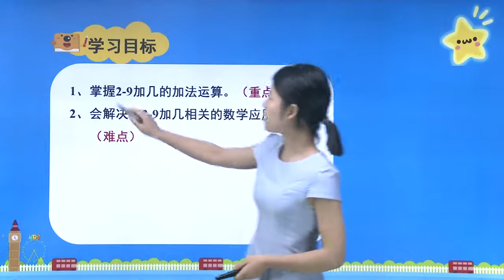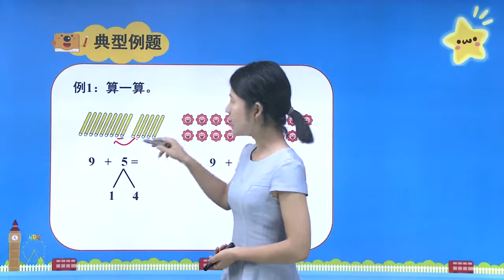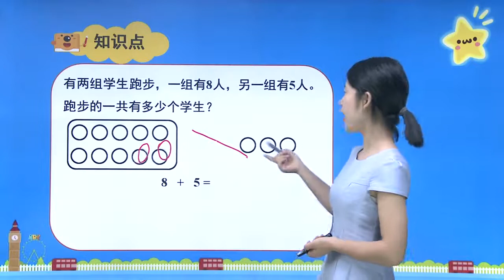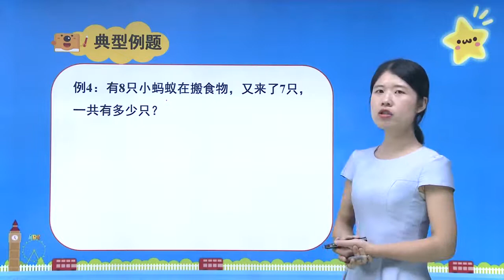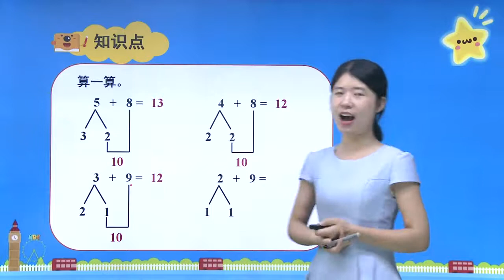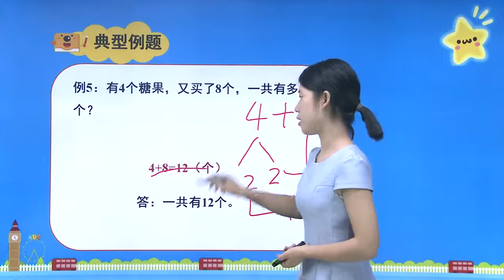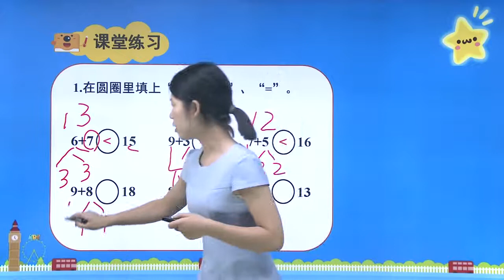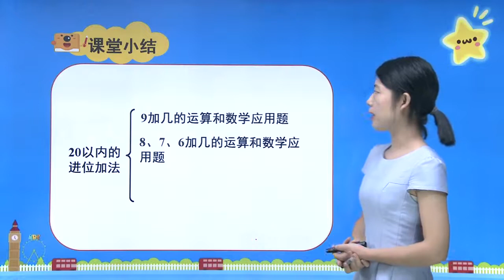人教版小学数学一年级上册 8 20以内的进位加法